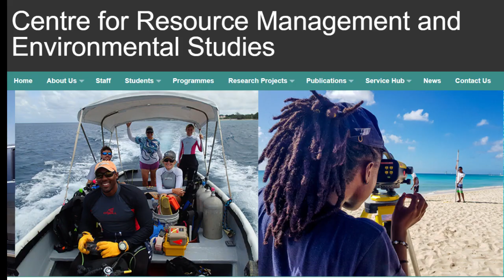One Health: Food Security in the context of climate change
According to the Global Alliance for Food Security, 258 million people across 58 countries may suffer from acute food insecurity. In The Caribbean, food and nutrition security has emerged as a particularly important challenge given its role in affecting the health and well-being of all of its peoples. In this interview, Dr. David Yawson, Director of the Centre for Resource Management and Environmental Studies (CERMES), in The University of the West Indies, explains what is Food Security, its main drivers in The Caribbean and how to face this problem in a context of One Health.